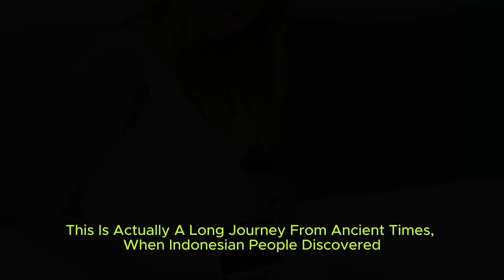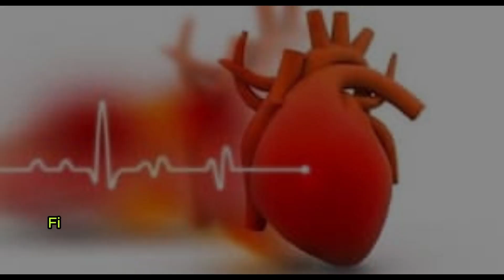Tempe Unveiled: A Culinary Odyssey Through Time and Taste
Keyword Sentence: "Embark on a captivating journey through the rich history and flavors of tempe, a culinary gem that transcends borders and tantalizes the senses."

Explore the rich history and tantalizing flavors of tempe in this culinary journey through time and taste!

Hello, I'm Temmy Rachmat. Thank you for the support of all friends.